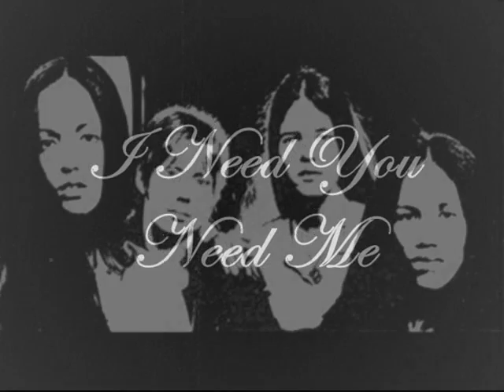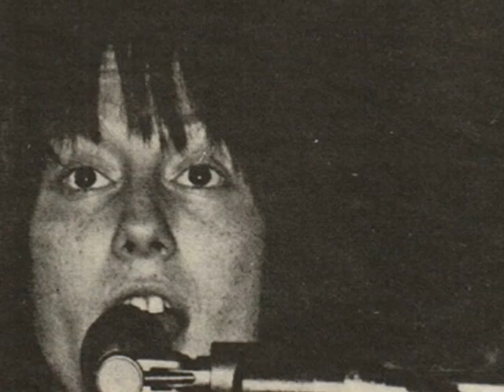Fanny-I Need You Need Me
Fanny,all female rock band from the 1970's,  Nicole (Nickey) Barclay-Vocals and Keyboards, Jean Millington-Vocals and Bass, Alice DeBurh-Vocals and Drums June Millington-Vocals and Guitar, I Need You Need Me from 1973 release Mother's Pride